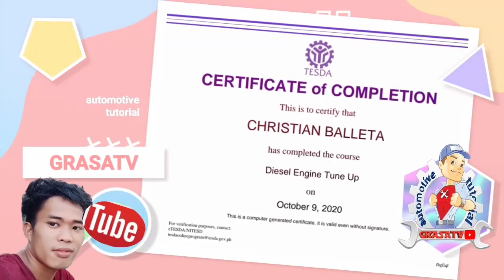panu e bypass ang switch ng signal light pag sira ang relay!!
panu e bypass ang signals pag sira ang relay